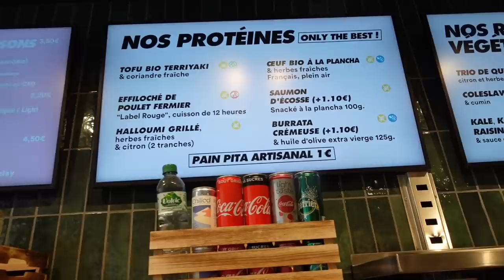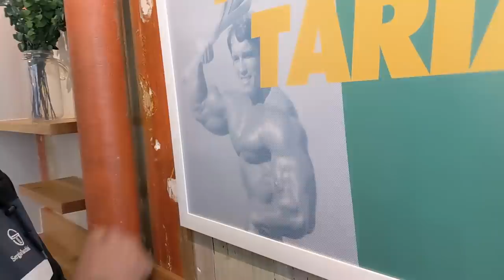La BRIGADE des FAST FOODS ARRÊTE la VIANDE ? - VLOG 1129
La Brigade des Fast Foods débarque dans les snacks pour tester le concept, le service et les plats proposés.

Cette semaine, la Brigade teste un snack flexitarien, qui propose beaucoup de légumes et très peu de viandes et de poissons. Les Brigadiers vont-ils être conquis et changer leurs habitudes?

Le snack : Mamé Kitchen
40 Rue de Ponthieu, 75008 Paris
8 Rue la Boétie, 75008 Paris